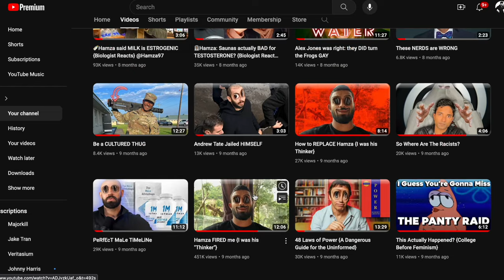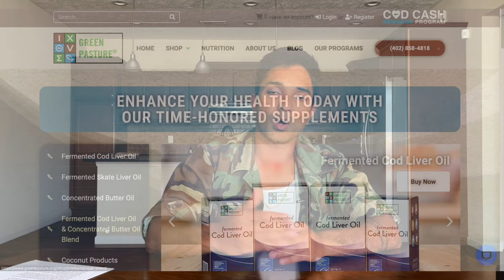are microwaves toxic?